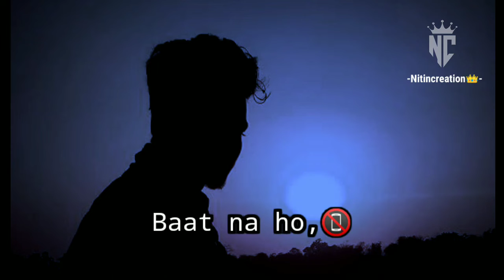Kabhi Kisi Se 💯 Baat Na Ho Paana Bhi 📵Bohot heart Karta Hai 😢😢😢